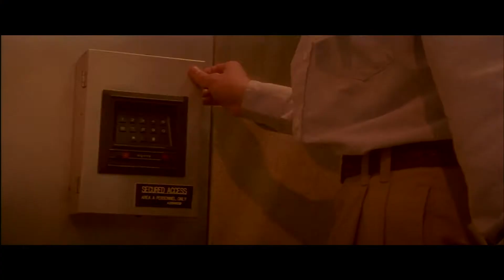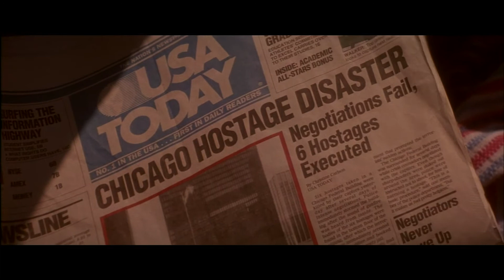Rediscovering: Retroactive (1997)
Time travel month continues!

Kylie Travis' psychiatrist is pitted against James Belushi's scenery chewing madman in this time travelling, straight-to-video, sci-fi actioner.

Like a noir Groundhog Day, characters jump back through time to try and change the outcome of certain events. The science part is given the briefest explanation, as explosions and gunfights take the lion's share of screen time.